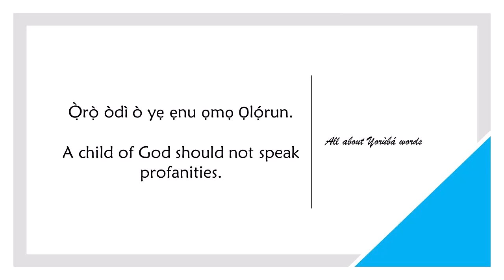How to say PROFANITY in YORUBA